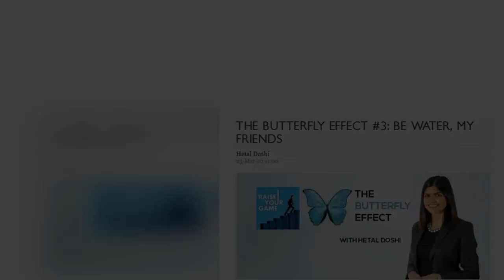The Butterfly Effect #3: Be Water, My Friends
Hetal Doshi, organisational psychologist, joins us for the third installment of the ongoing organisational transformation series, The Butterfly Effect. In line with World Water Day, this episode is about how leaders can go with the flow, or they can let themselves drown.

Produced by: Christine Wong

Presented by: Freda Liu